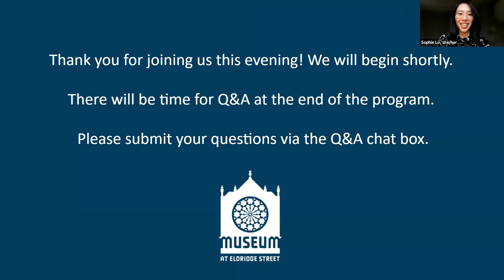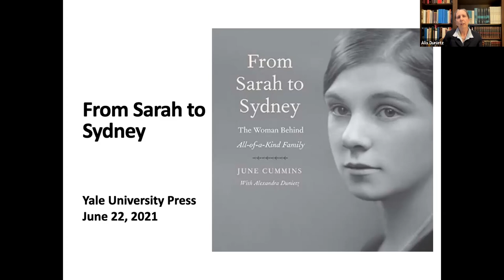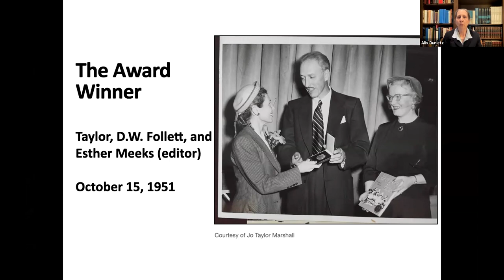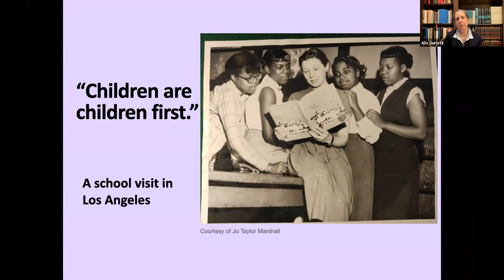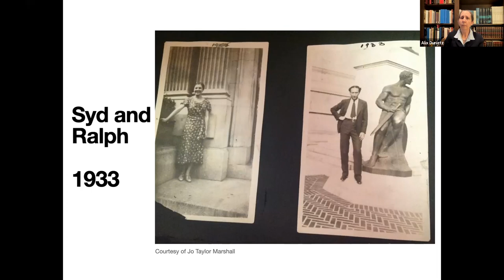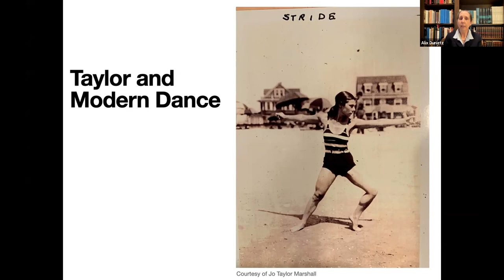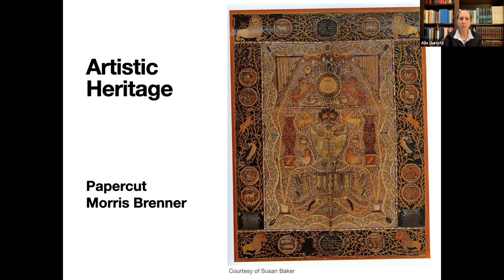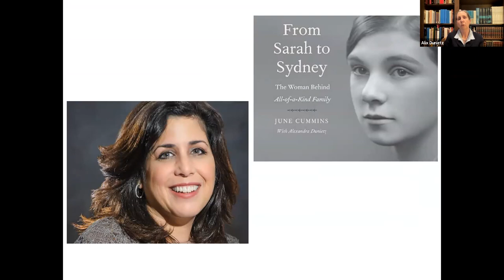From Sarah to Sydney: The Story Behind Sydney Taylor's Biography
When Professor June Cummins taught a course at San Diego State on Jewish children’s literature in the late 1990s, she was surprised to find so little information about Sydney Taylor, author of the beloved All-of-a-Kind series. The more she discovered about Taylor’s family, childhood on the Lower East Side, artistic endeavors with Lee Strasberg and Martha Graham, decades of work at Cejwin Camps, and success as an author, the more she felt Taylor’s story needed to be told. Her research took her from university archives to the home of Taylor’s daughter, who generously made a treasure trove of material available to her. When Cummins was diagnosed with ALS, her friend Dr. Alexandra Dunietz began to help with the project, and the two of them completed the book together. In this virtual program, Dr. Dunietz speaks about their collaboration and the recently published book it led to: From Sarah to Sydney: The Woman Behind All-of-a-Kind Family.

About the authors:

Born in New York City, June Cummins grew up in San Diego, before pursuing her academic interests at Berkeley and Columbia University. She completed her doctorate while living in the Chicago area. After being hired as a professor at San Diego State University, where she made important contributions to its National Center for Children’s Literature, she spent the next two decades commuting between Chicago and San Diego, carrying a full teaching and advising load, pursuing her research and participating in conferences, often in a leadership role, and raising a family. Cummins’ interest in the commercialization of children’s literature led her to write thought-provoking articles on subjects ranging from Harry Potter to Disney’s Beauty and the Beast. She was also the lecturer and assistant for the Bologna Book Fair Exhibition of International Award-Winning Children’s Book Illustrations at Northwestern University. After her diagnosis of ALS, she devoted her remaining years to finishing the biography of Sydney Taylor and enjoying her beloved family.

Also raised in San Diego and living in the Chicago area, Alexandra Dunietz is a historian of the medieval Middle East. She earned degrees from Princeton University and the University of Chicago. She has studied in France, Tunisia, and Turkey, and in 2015 Brill published her monograph on a 15th-century judge in Iran. She is currently a researcher at the University of Chicago working on a project on race and religion.

Alix and June met in 1992 and have been friends ever since. When June could no longer commute to her teaching job in San Diego because of her illness, Alix began visiting her daily to take dictation on the biography of Sydney Taylor, a project that had long occupied June and that both were determined to complete. What began as dictation turned into a real collaboration, and the publication by Yale University Press of From Sarah to Sydney: The Woman Behind All-of-a-Kind Family is the fruit of that partnership.